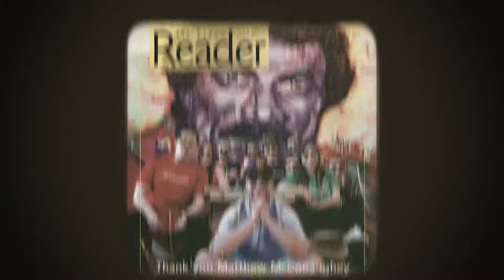Knockaround "Milestones" — Decade of Knocks 3 of 5